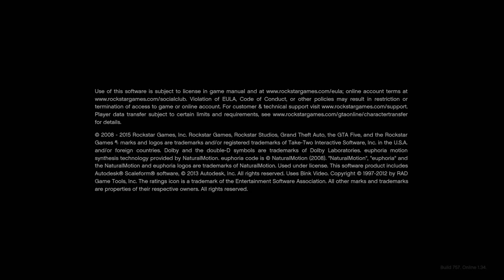GTA V (GamePlay) On a Rampage + UpDate